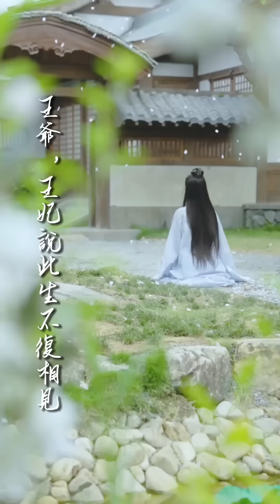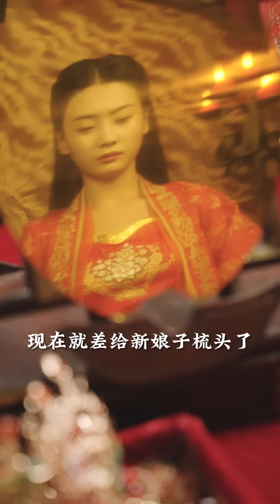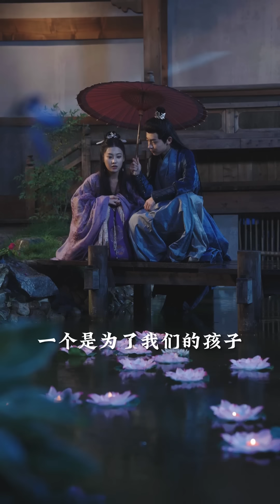[MULTI SUB]【完整版】王爺將懷孕的她推下閣樓，血濺當場。 提出和離卻囙此家破人亡，從此與王爺不死不休！ |《落跑王妃不好追》短劇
劇名：王爺，王妃說此生不復相見

Drama title：The prince and the princess said they would never see each other again in this life.